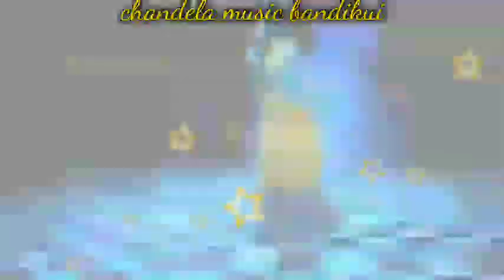वायरल पार्ट2 मै बिंदास हूँ छोरा तू कतरी भी कॉपी कर ले म्हारी Singer Moharsingh Sonadi